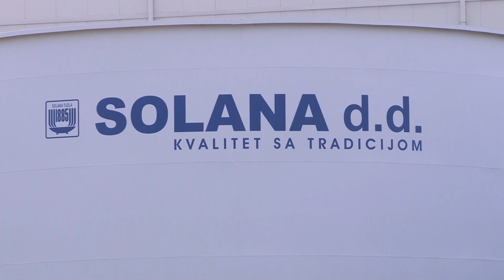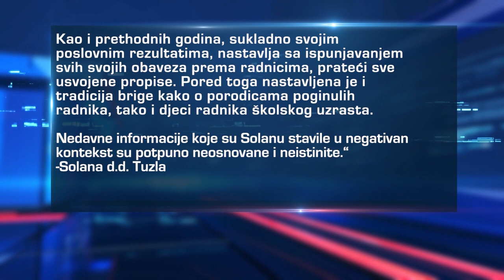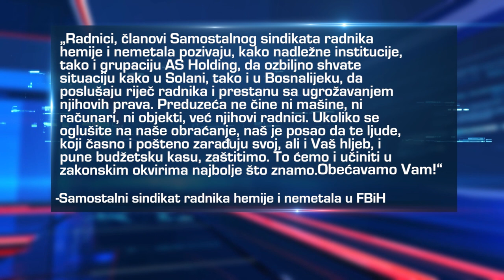Šta se dešava u Solani? Krše li se radnička prava? - 02.09.2022.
Radnici tuzlanske Solane tvrde da su im već godinama ugrožena radnička prava te upozoravaju da bi isti scenario mogao zadesiti i farmaceutsku kompaniju Bosnalijek. Šta se dešava u tuzlanskoj Solani, priču donosi Ramo Tučić